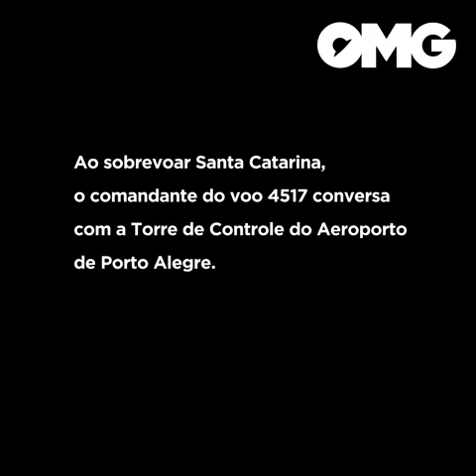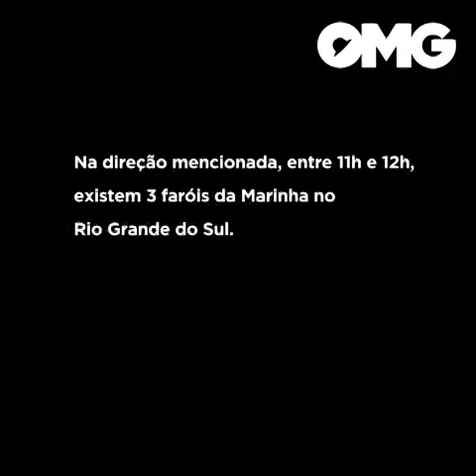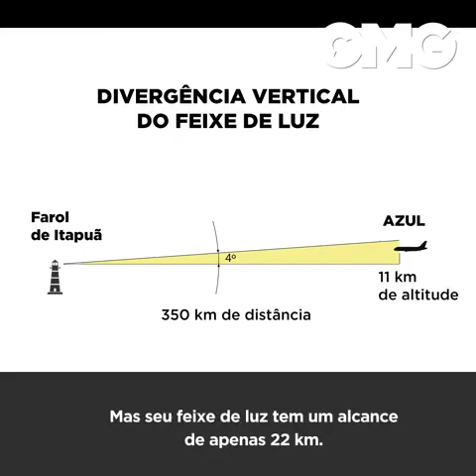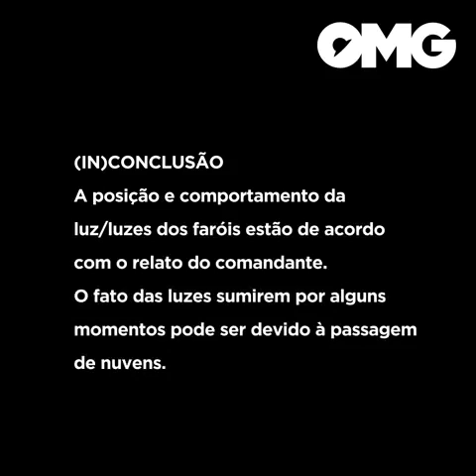Pilotos de avião relatam luz estranha no céu de Santa Catarina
Vídeo publicado originalmente no perfil de Jorge Uesu Júnior